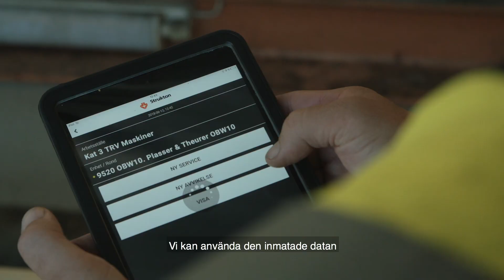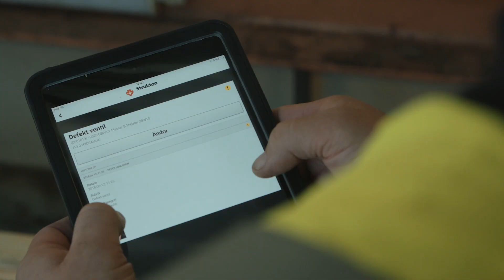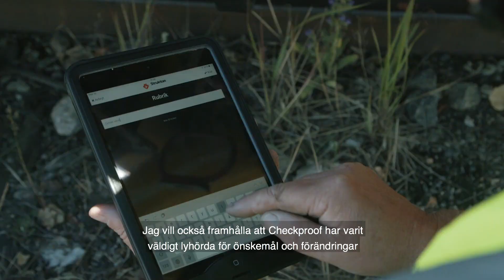Så får Strukton Rail kontroll på underhåll och säkerhet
Järnvägsföretaget Strukton Rail använder CheckProof för i stort allt där checklistor behövs. Några exempel är; daglig säkerhetskontroll, underhåll, besiktningsaviseringar och skyddsronder.